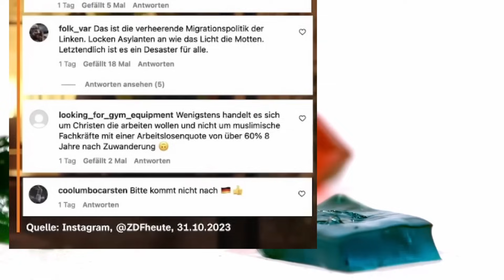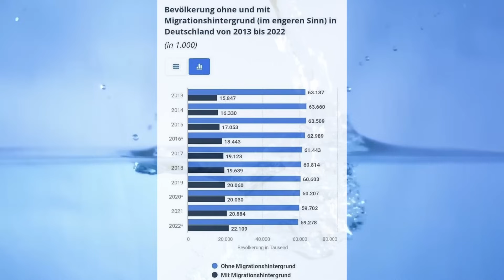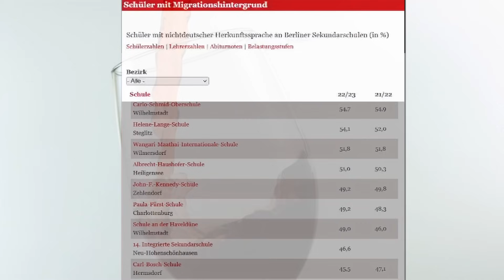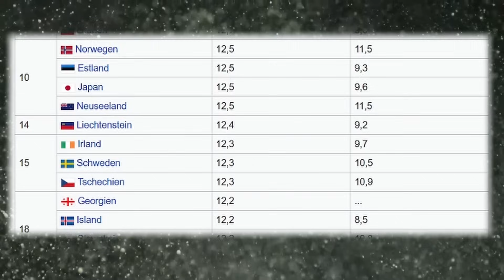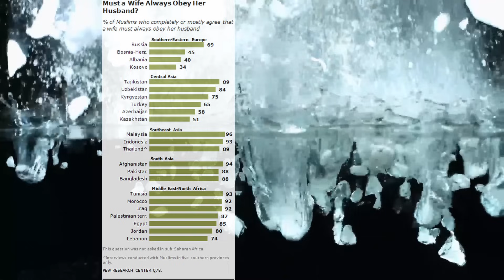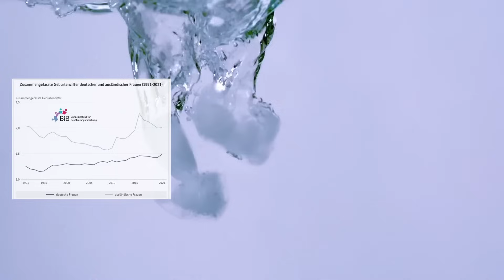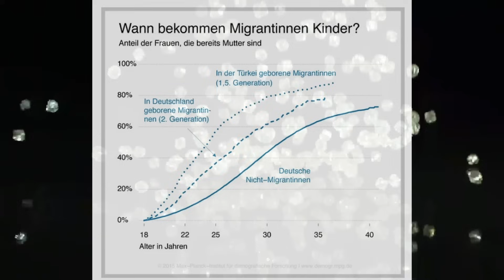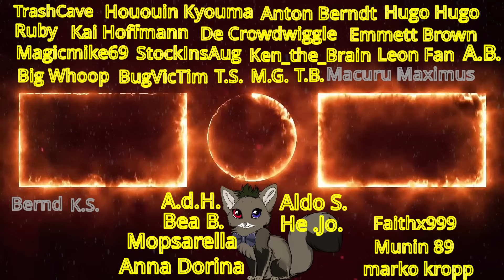Das ZDF und die "Bevölkerungsveränderung"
In dem Video befassen wir uns mit dem ZDF Beitrag zum "Großen Austausch". Werden Verschwörungstheorien dazu benutzt um einen demographischen Wandel als "rechtsextremen Mythos" darzustellen?

Es gilt wie immer. Alles Satire. Seicht Clownworld angehaucht.

[Alternative Links]
Mein Mikro
Partner-Links

[Technische Quellen]
[Avatar]
Avatar-Maker: Füchse
Pixabay

[Quellen / Artikel]
Reiche ich ggf. nach. Ich hab quasi 2 Tage durchgemacht.

[Hintergrund-Videos]
CR Free Nature